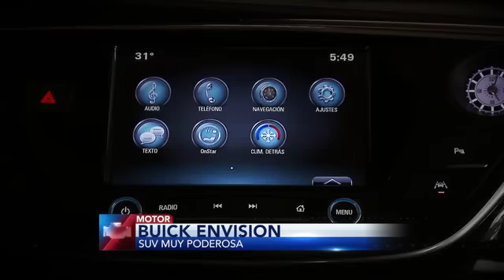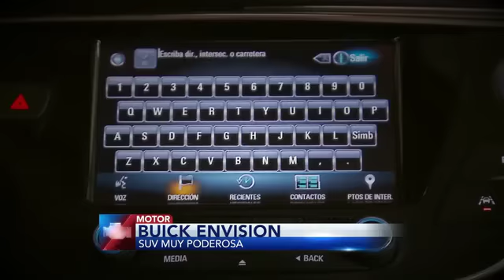Buick Envision: Todo lo que necesitas saber